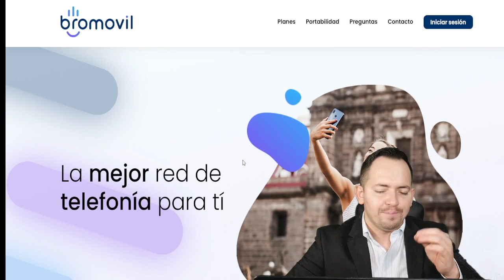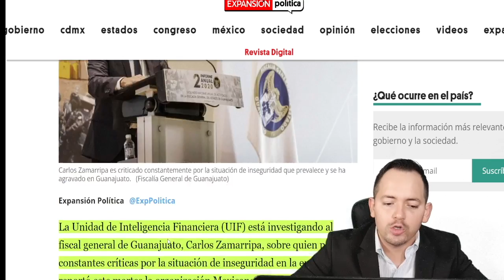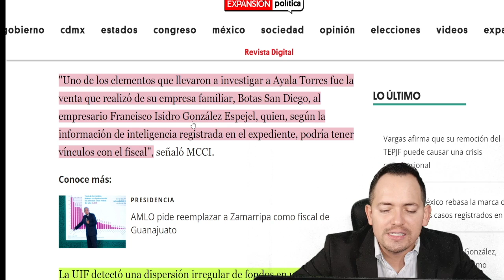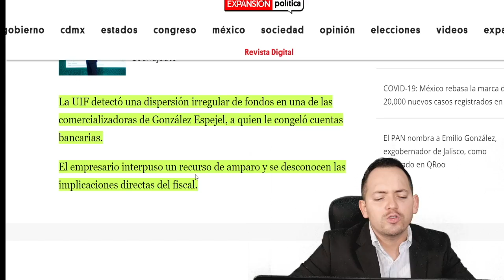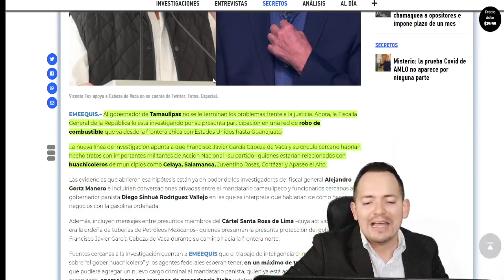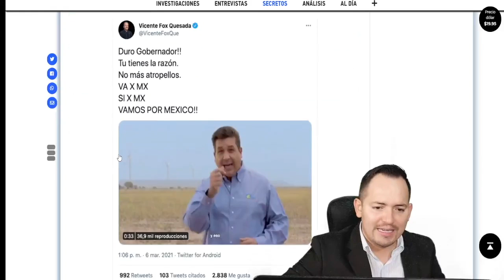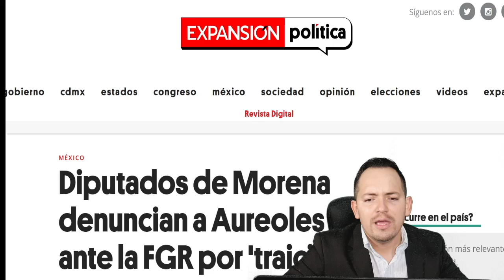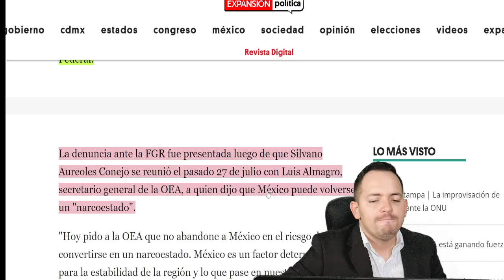¡TIEMBLA VICENTE FOX! SANTIAGO NIETO PRESENTA INVESTIGACIÓN POR COMPLICIDAD CON BUCHONES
Únete a Bromovil y con el código ELNOPAL te regalamos el Chip.